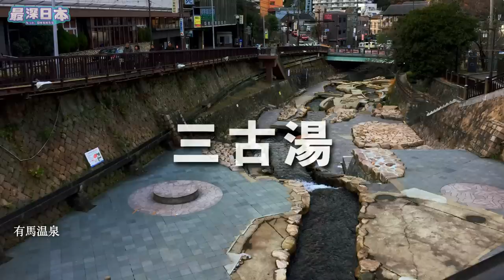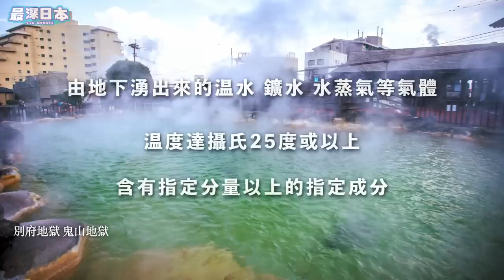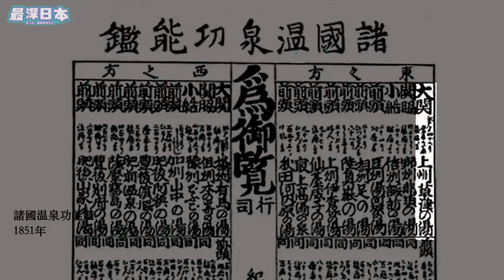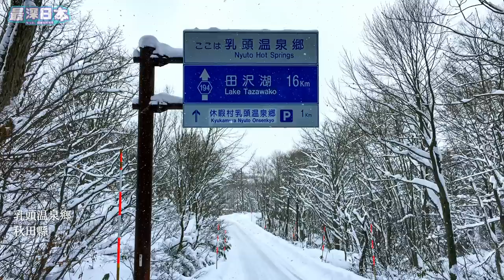【最深日本】温泉可以不浸也可以享受 | 三大古湯與三大美人湯 | 功效和美容【超・文化】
去日本不少人會考慮浸温泉，試一試平時難以接觸的體驗。如現在般的浸温泉方式，其實是這百多年的文化，以前的人不會在房間裡歎個室風呂。甚至究竟甚麼是温泉，浸完之後有何功效，浸時有甚麼要留意，原來有點陌生。今次返回原點，由零看一看這個珍貴卻切身的文化。

▶香港觀眾用「轉數快」收款識別代號
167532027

00:00 70年痕跡仍在
01:18 温泉可以不浸
06:46 温泉地演化
11:51 湯治與美容
16:10 泉水的泉源
21:08 温泉開發
25:16 源源不絕之夢

◆參考文献
・温泉をよむ  日本温泉文化研究会 講談社 2011/1/18
・温泉の日本史 - 記紀の古湯、武将の隠し湯、温泉番付 石川 理夫 中央公論新社 2018/6/20
・全国温泉大全: 湯めぐりをもっと楽しむ極意 松田忠徳 東京書籍 2022/11/25